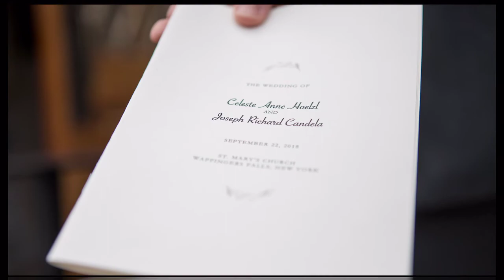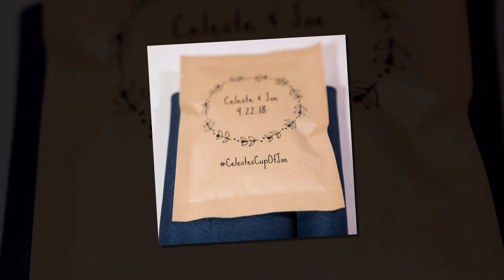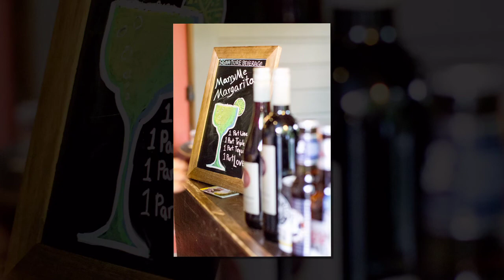Locust Grove Wedding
Wedding at Locust Grove Estates in Poughkeepsie by Rose Schaller Photos